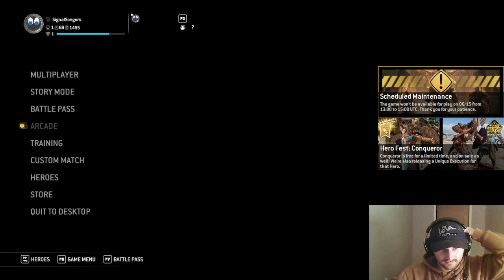FHDL Playoffs! Final 4: #5 Yileos v #11 Dez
$1500 tournament based on regular season performance. Only the top 16 get in! A new Open League (no restrictions) and XDL (Traditional Rules) will premiere in the Winter/Fall.